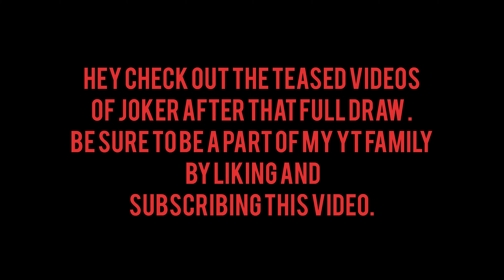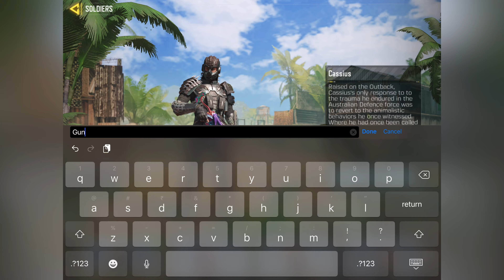*NEW* UNHINGED JOKESTER DRAW Legendary GUNZO "DEVIL JESTER" + THUMPER "SURPRISE PARTY" COD Mobile!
Add me on Snapchat! Username: manas_sharma83